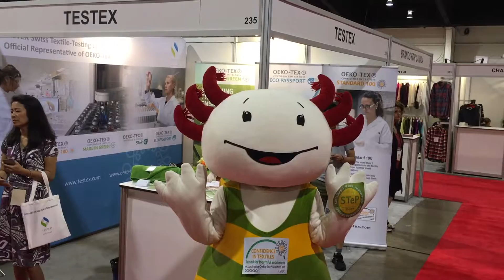Throwback to FIRST EVER ATSC!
A look back at Apparel Textile Sourcing Tradeshow In Canada, Toronto August 2016.

My we've grown! This year's show has grown from 40,000 square feet of space to 135,000.

Upcoming Show Date: August 20th-22nd, 2018